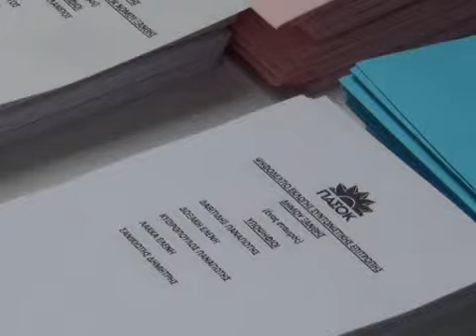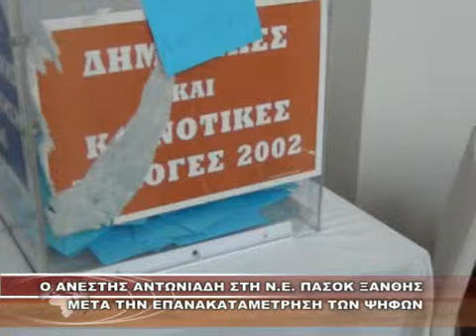Ο ΑΝΕΣΤΗΣ ΑΝΤΩΝΙΑΔΗΣ ΣΤΗ Ν.Ε. ΠΑΣΟΚ ΞΑΝΘΗΣ ΜΕΤΑ ΤΗΝ ΕΠΑΝΑΚΑΤΑΜΕΤΡΗΣΗ ΤΩΝ ΨΗΦΩΝ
Ο ΑΝΕΣΤΗΣ ΑΝΤΩΝΙΑΔΗΣ ΣΤΗ Ν.Ε. ΠΑΣΟΚ ΞΑΝΘΗΣ ΜΕΤΑ ΤΗΝ ΕΠΑΝΑΚΑΤΑΜΕΤΡΗΣΗ ΤΩΝ ΨΗΦΩΝ 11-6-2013